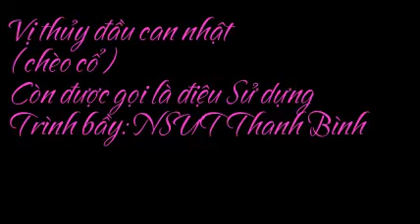[Hát Chèo Cổ] Vị Thủy Đầu Can Nhật - NSƯT Thanh Bình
Lời Bài Hát: Vị Thủy Đầu Can Nhật - NSƯT Thanh Bình